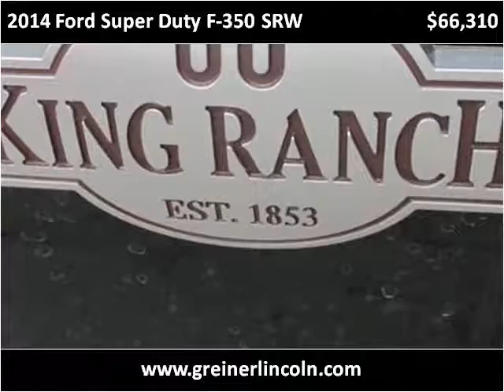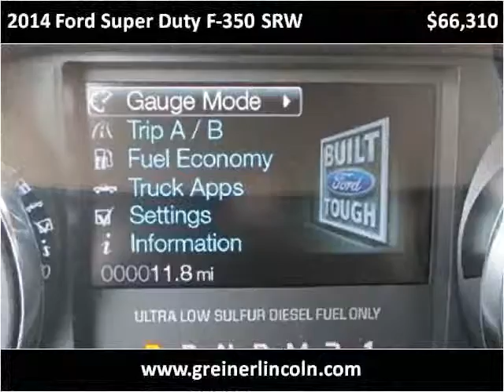2014 Ford Super Duty F-350 SRW New Cars Casper WY